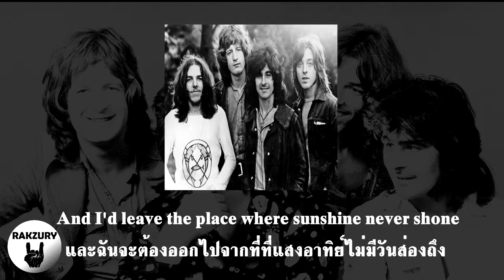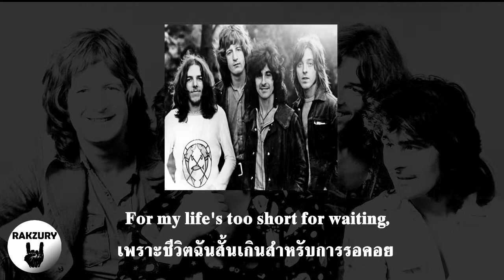แปลเพลงร็อค&เมทัล #34 Carry on til tomorrow - Badfinger ( Lyrics & Thai Subtitle)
เพลง Carry on til tomorrow  ของวง Badfinger จากอัลบั้ม Magic Christian Music

รบกวนกดถูกใจ กดติดตามเพื่อเป็นกำลังใจให้คนทำด้วยครับ ขอบคุณทุกท่านมากๆครับ

Lyrics.

In younger days, I told myself my life would be my own
And I'd leave the place where sunshine never shone
For my life's too short for waiting when I see the rising sun
Then I know again that I must carry on
Carry on till tomorow, there's no reason to look back
Carry on, carry on, carry on
Beyond the shadows of the clouds and onward to the sky
Carry on till I find the rainbow's end

Drifting on the wings of freedom, leave this stormy day
And we'll ride to tomorrow's golden fields

And when the heavy journey's done, I'll rest my weary head
For the world and it's colours will be mine
For my life's too short for waiting when I see the setting sun